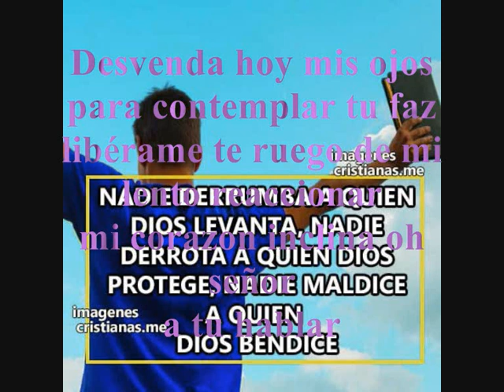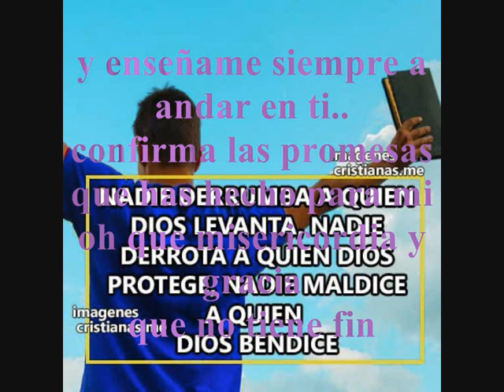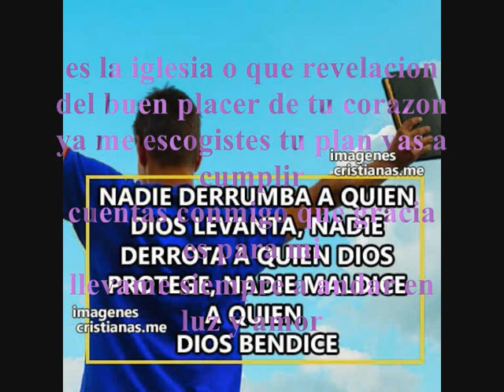LLAMADO PARA SER UN VENCEDOR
HIMNO EVANGÉLICO, SOMOS VENCEDORES.